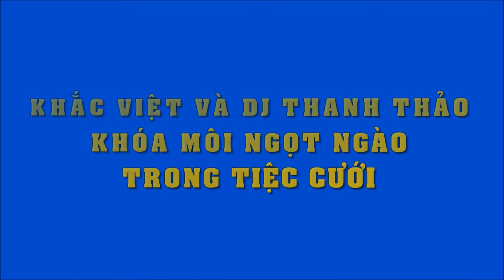Khắc Việt và DJ Thanh Thảo khoá môi ngọt ngào trong tiệc cưới | Tin Nhanh Nhất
Khắc Việt và DJ Thanh Thảo khoá môi ngọt ngào trong tiệc cưới